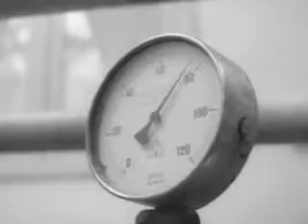Milk war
Newsreels in which Dutch subjects of a certain week are presented.
A milk surplus has arisen because of a number of factors, a.o. by specialization in cattle breeding. Because of the major difference between the price the farmers receive for their milk and the amount the consumers have to pay, farmers in a.o. Groningen now sell their raw milk directly to their consumers for a lower price. People take the milk with them in buckets. With footage of the milking of cows, the automatic emptying of milk churns in a milk factory, the production of the milk and the filling of glass bottles.